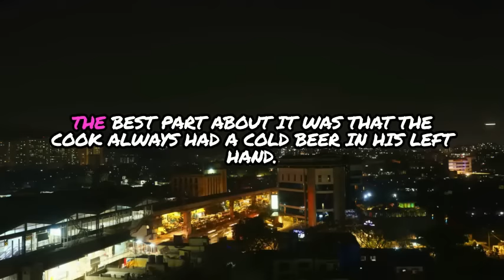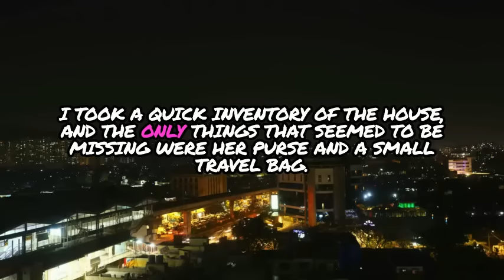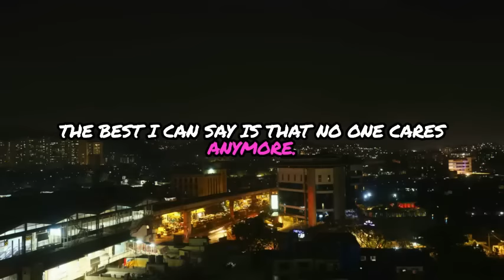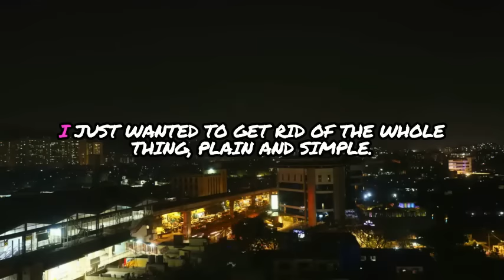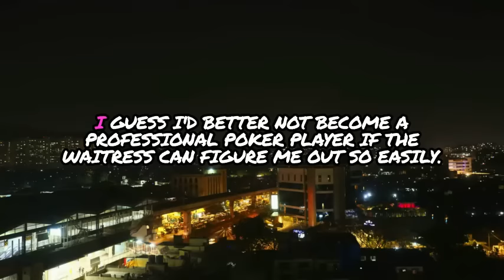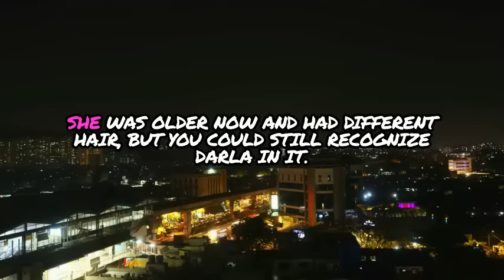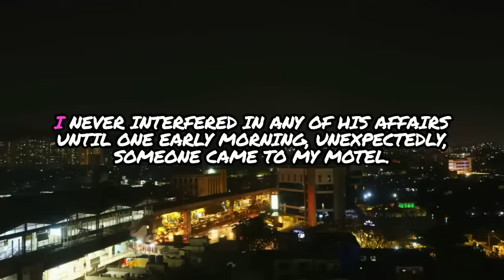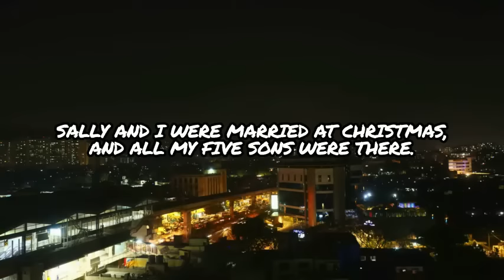Moving Forward: My Journey After Betrayal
Join me on a raw and emotional journey as I navigate life after the ultimate betrayal from my wife. In this video, I share my personal experiences, struggles, and triumphs as I focus on moving forward and finding healing. If you're looking for inspiration and hope after facing betrayal, this video is for you. Watch now to discover how I am rebuilding my life and finding new beginnings.